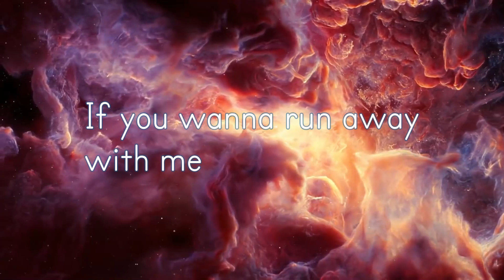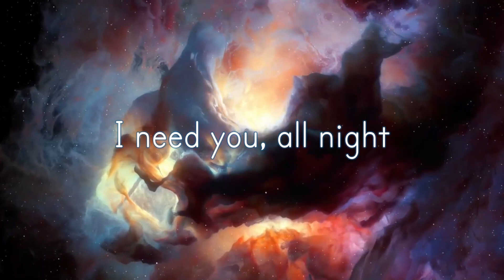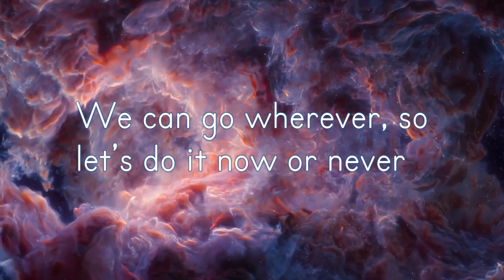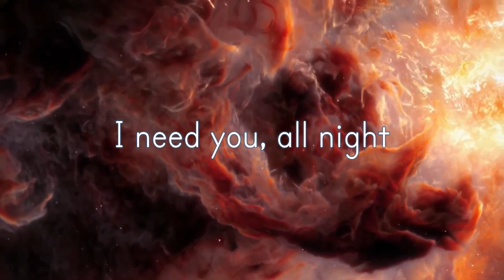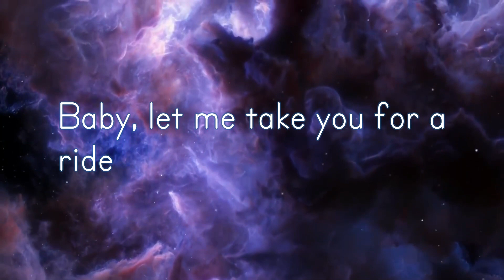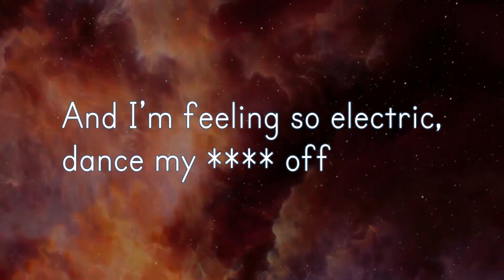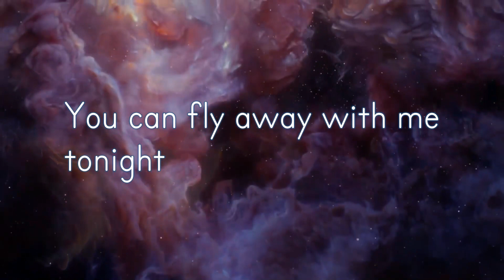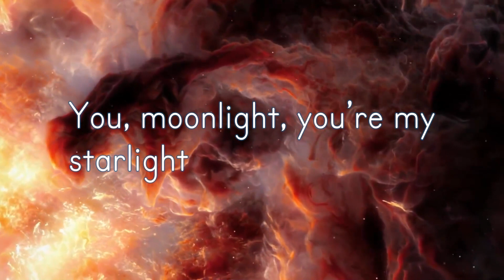Levitating | Dua Lipa (Clean Lyrics)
Lyrics

(I'm levitating)
(I'm levitating)

(I'm levitating)
(I'm levitating)

(I'm levitating)

(I'm levitating)
(I'm levitating)